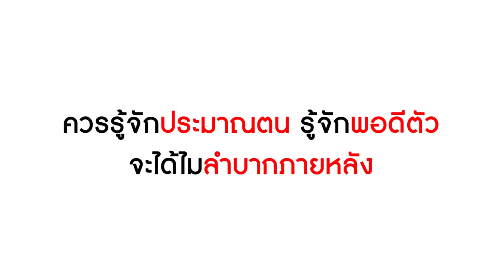เจ้าสาว เพื่อนสมัยเรียน โชคดีได้สามีแก่ + ละครสั้น เตือนภัย ทำแบบนี้ได้ไงร้านสกปรก!